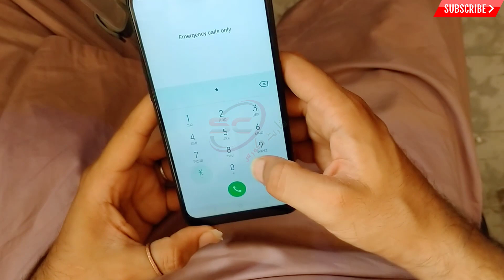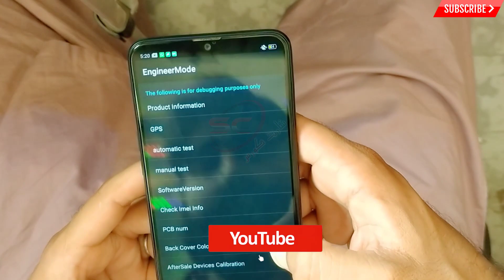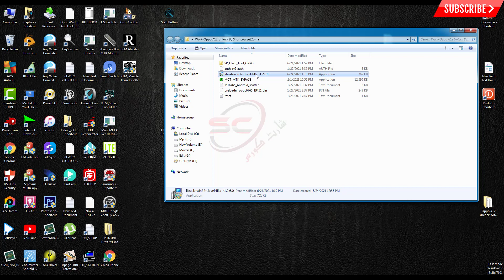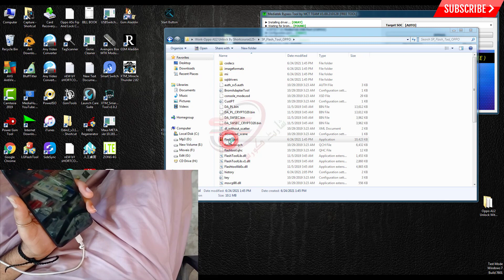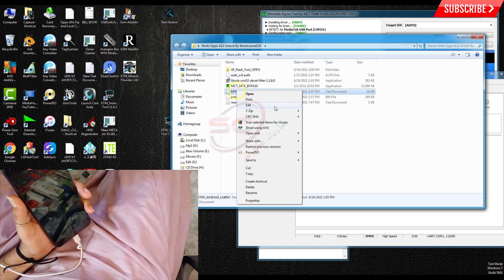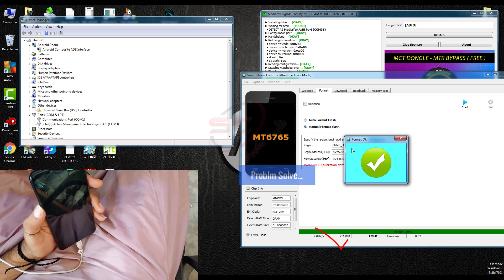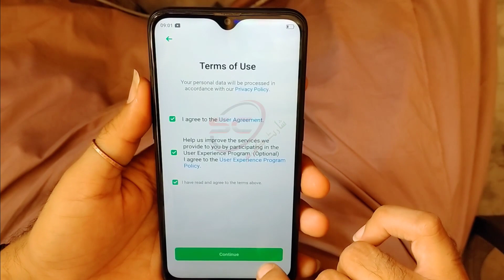Oppo A12 CPH2083 Pattern Unlock With@ut Box No Dead Risk / Pattern / Password /FRP Remove in seconds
All Itel FRP Bypass Google Account Unlock FRP lock Without PC 100% worked 2021

How to bypass google account lock on Samsung J6/J6 Plus Android 10 Without Pin Sim 2021

Lg Stylo Frp Bypass 2021 | LG Stylo-MS631 Google Account Bypass | Without PC

itel A25 FRP Unlock Without Box 100% Working Bypass FRP Itel A25 Pro Google Account Remove FRP L5002

All Android Mtk Frp Bypass one Click Without Box 2021 | Mtk Cpu Google Account bypass 2021 Oppo Frp

Oppo A1k Screen Lock Remove CPH1923 Without Any Box By SP Tool - Pattern, Password , FRP Lock Remove

Oppo A5s Lock Screen Password Reset (User Lock Remove Screen Password) Oppo A5s  Password Reset